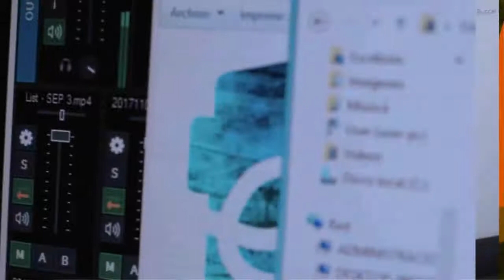PARO GENERAL: Referentes sindicales cerraron el acto en Viedma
25J